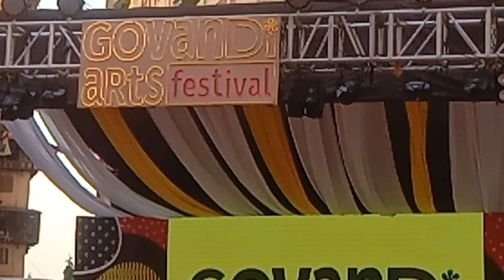Govandi Arts festival